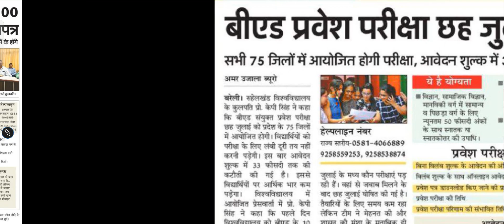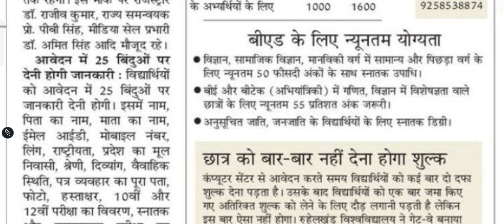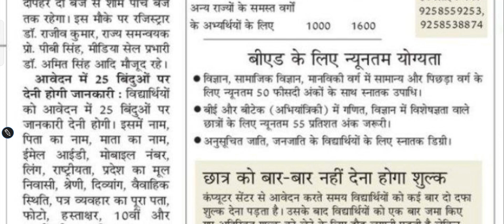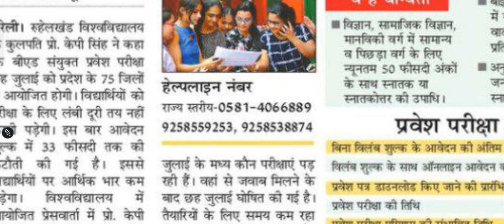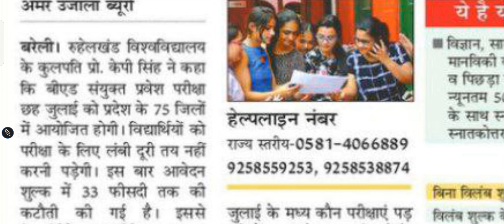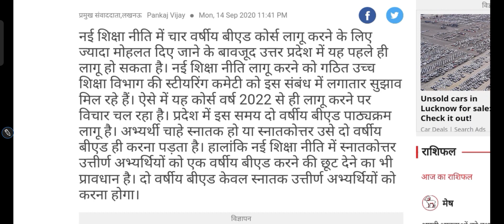1 वर्षीय b.ed / 25 नए बदलाव / up बी.एड entrance exam 2years ,1years, 4years Postgraduate big update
दोस्तों,
मैं सदा प्रयास करता हूं कि आपको अच्छी सी अच्छी वीडियो दें, जो ज्ञान से परिपूर्ण और आनंददायक भी,
आप सपोर्ट करते रहिए , हम और भी अच्छा करने का प्रयास करते रहेंगे,

आपका दोस्त
Ayush Maurya

2️⃣ एक दूसरे से बातचीत व क्विज प्रतियोगिता के लिए टेलीग्राम ग्रुप

Ayush Anitayan
Form - Jaunpur, Allahabad Uttar Pradesh (India)